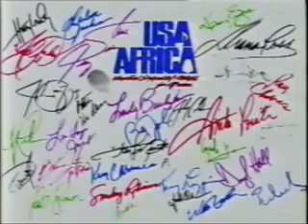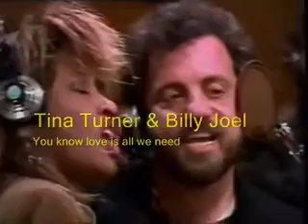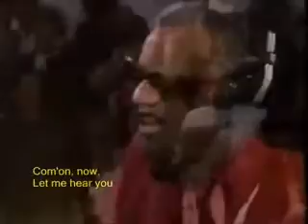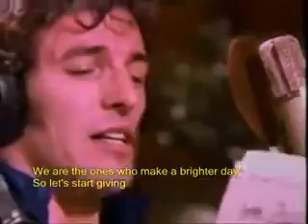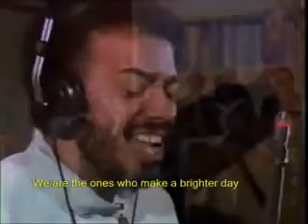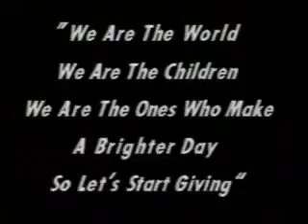We Are The World